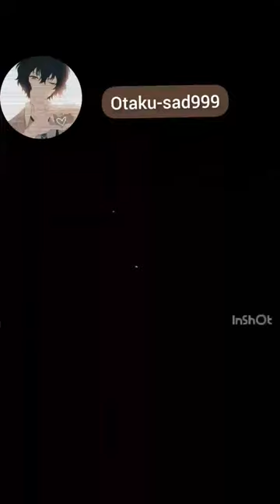anime otaku shorts anime levi mikasa akreman anime trend